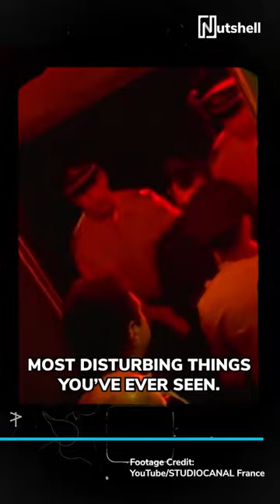Don't watch these films with family! | Nutshell shorts #308